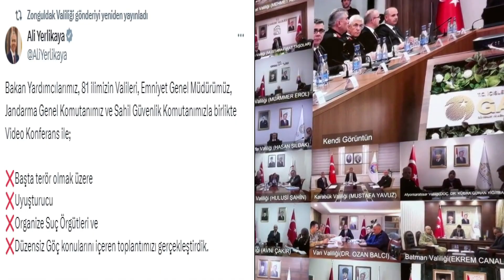İÇİŞLERİ BAKANI YELİKAYA,VALİ HACIBEKTAŞOĞLU'NU DİNLEDİ